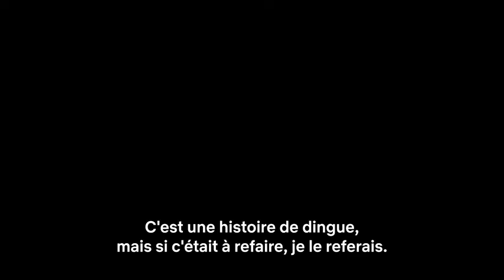The 7 Lives Of Lea (Les 7 Vies De Léa) | Official Trailer | Netflix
after finding a young man's remains, Léa wakes up in the 90's and body swaps seven times as she tries to solve the mystery of his death and prevent it.